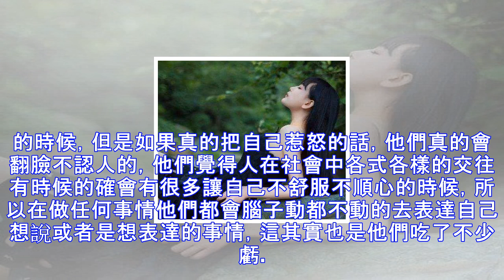暴脾氣上來容易動手, 事後又會後悔的星座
每一個人在日常生活中總會有讓人覺得心情不爽的時候，也許有的人陽光開朗，所以他們心情不爽的時候一般時間都比較少，但是也有的人好像整天都從沒哭臉性生活欠他幾百萬錢的樣子。總是容易讓自己發脾氣動怒，其實又沒有什麼大不了的事情，但還是讓人覺得心裡實在是太不舒服了，面對這樣，他們往往會選擇去發泄。那麼接下來，小編就為你們介紹一下那些動手之後之後又會後悔的星座吧！金牛座別看金牛座在平常的生活中做起事情來慢慢吞吞的好像一個老牛耕地一樣，其實他們發起怒來可很容易讓人覺得很害怕的哦，他們喜歡有什麼事情就表達的自己臉上或者是行為習慣上。你也許說我們金牛座根本就不可能發生這種事情，那麼你就大錯特錯了，我們的金牛座有...
源: pixpo